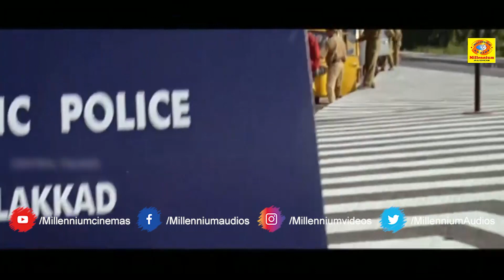വക്കീല് പല വകുപ്പും പറയും വല്ലതും നടക്കണമെങ്കിൽ പോലീസ്ൻ്റെ വകുപ്പേ നടക്കൂ | Super Hit Movie clip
Vakkalathu Narayanankutty (transl. Narayanankutty on prosecution) is a 2001 Indian Malayalam-language legal comedy-drama film co-written and directed by T. K. Rajeev Kumar, starring Jayaram, Mukesh, Manya and Jagathy Sreekumar. It was actor Bobby Kottarakkara's last film. It was during the shooting of this film that Bobby Kottarakkara died, leaving the team to continue the shooting without him.[1] The film had an average performance at the box office.